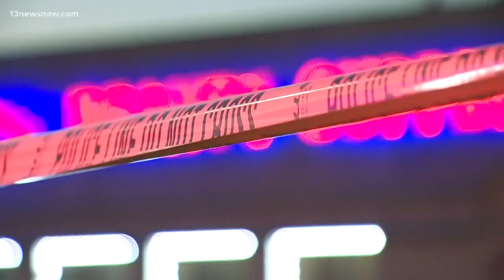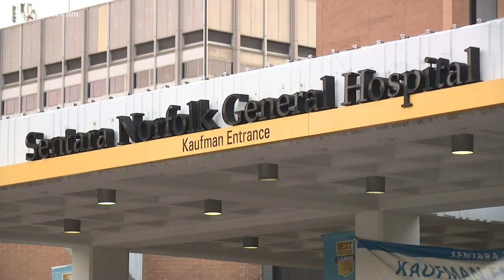UPDATE: Norfolk Police chief holds news conference, IDs man shot by officer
The man was taken to Sentara Norfolk General Hospital with serious injuries.